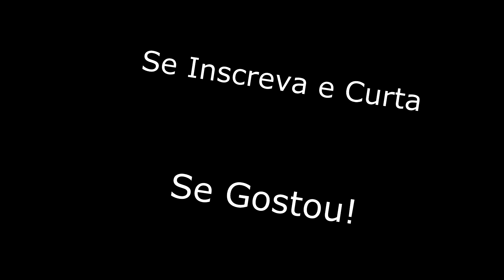Capixabas Passando Modo Assassinato do Jeito Mais Fácil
Hunter184 ensinando a galera a passar Assassinato da maneira mais fácil, em breve dos outros modos!

Músicas:
NCS- Uplifting [Album Megamix]